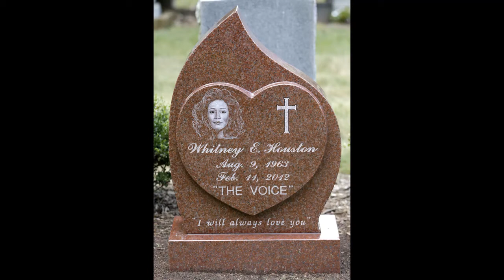12. Famous Final Hours - Whitney Houston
Video 12: Singer Whitney Houston

In this video I am talking about singer Whitney Houston.

NOTE: I only use photos that I'm allowed to use. I don't want to break copyright rules!

Sources

Whitney Houston, Pop Superstar Dies at 48, The New York Times article by Jon Pareles and Adam Nagourney

Notable Black American Women book by Jessie Carney Smith

Whitney Houston book by Ted Cox

Remembering Whitney: My Story of Love, Loss and the Night the Music Stopped book by Cissy Houston

Autopsy – Channel 5 television programme

Photos

2. PH2 Mark Kettenhofen, Public domain, via Wikimedia Commons

5. PH2 Mark Kettenhofen, Public domain, via Wikimedia Commons

6. PH2 Mark Kettenhofen, Public domain, via Wikimedia Commons

8. ABC Television Network., Public domain, via Wikimedia Commons

13. White House Television crew, Public domain, via Wikimedia Commons

15. PH2 Mark Kettenhofen, Public domain, via Wikimedia Commons

18. My photo

20. PH2 Mark Kettenhofen, Public domain, via Wikimedia Commons

22. Findagrave.com contributor